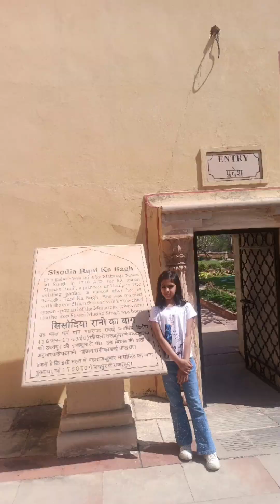Sisodiya Rani ka Baag 🏞️ Jaipur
very nice place to visit 🌹🌺 with kids ...kids love to play and see this beautiful garden which is situated on Agra road in Jaipur..this is the biggest in heritage gardens...have fountains too which can be seen in evening as we visited in afternoon so can't enjoy that...